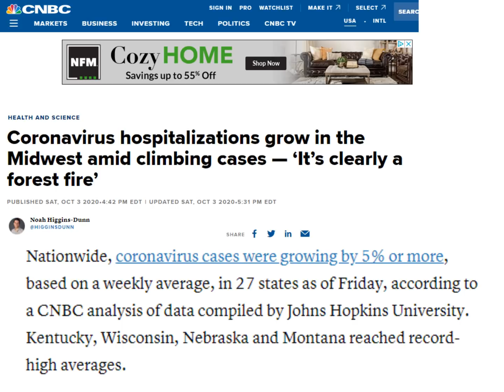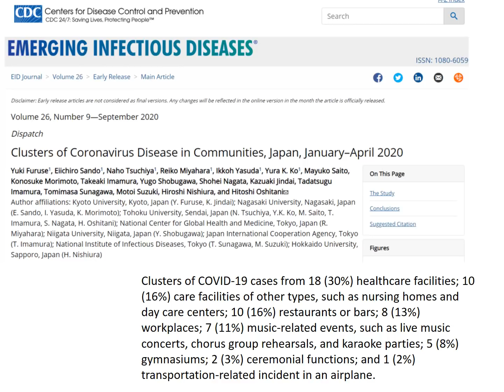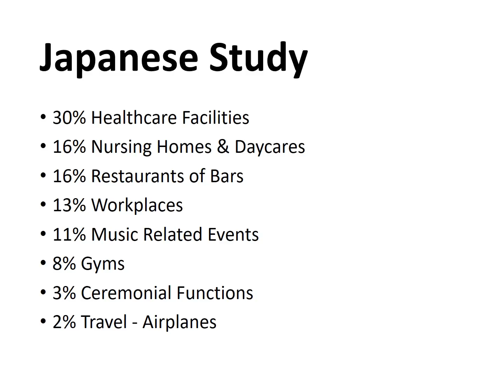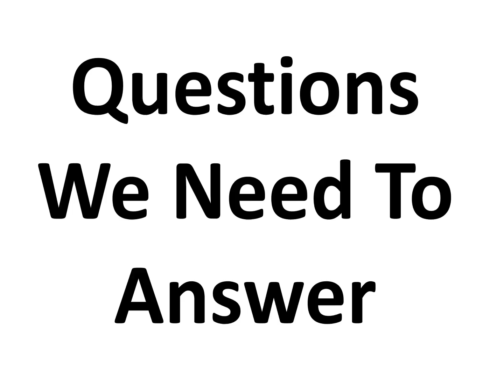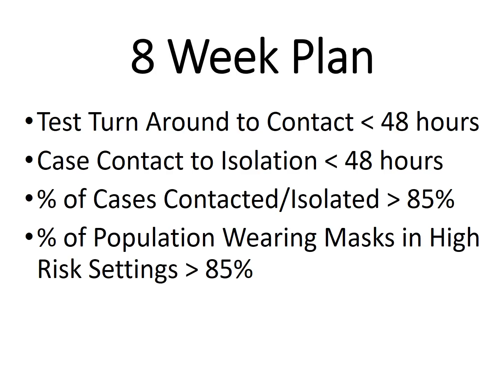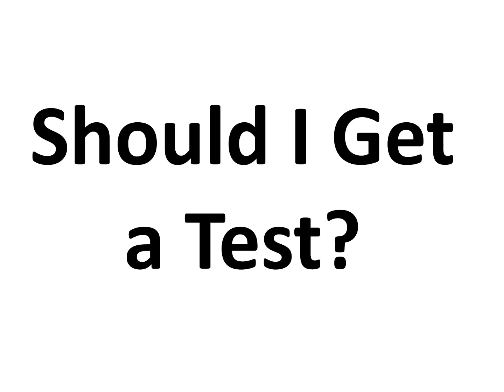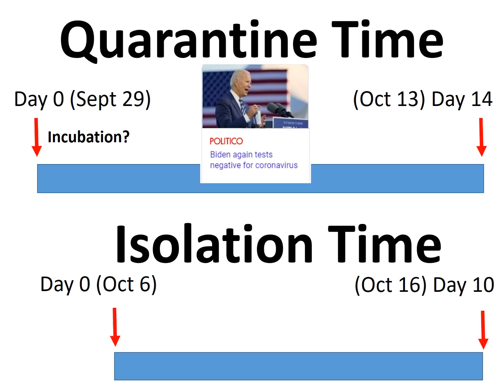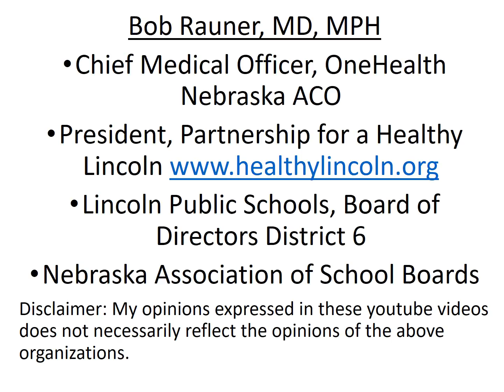2020 Oct 7 Coronavirus Community Update v43